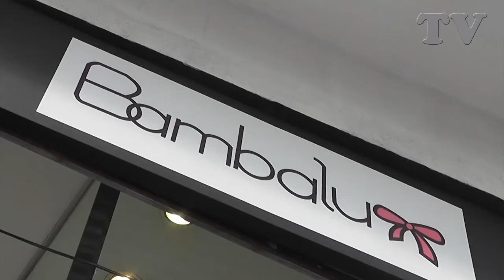WTV VÍDEO PUBLICITÁRIO - BAMBALU